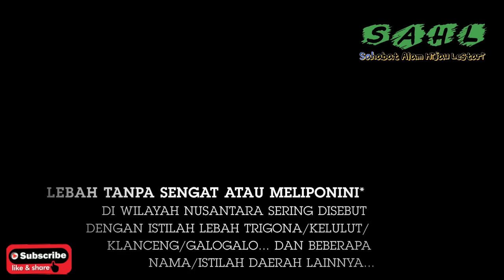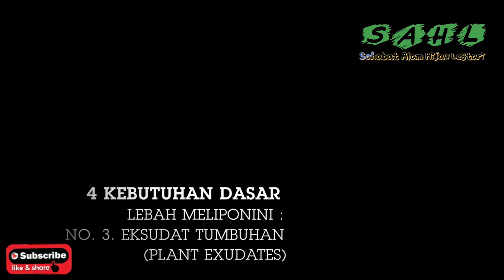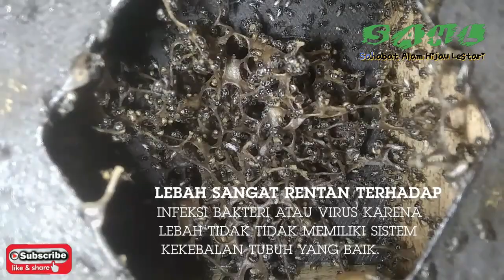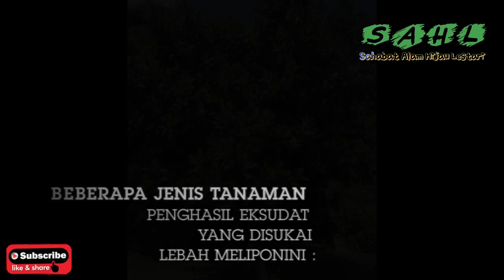4 Kebutuhan Dasar Lebah Meliponini* ( Trigona / Kelulut / Klanceng dsb. ) -Video Bagian Ke 3-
Terdapat 4 Kebutuhan Dasar Lebah Meliponini* (Lebah tanpa sengat) yang harus dipenuhi / diperhatikan ketersediaannya bagi para peternak maupun penyayang lebah/penyayang lingkungan.
Video ini merupakan bagian ketiga dari 4 bagian.

Ket.* :
Di wilayah Nusantara Lebah  Meliponini dikenal dengan sebutan Trigona (secara ilmiah penyematan nama Trigona kurang tepat, tapi sudah terkenal luas) atau juga menurut daerah dikenal sebagai Kelulut (Melayu), Klanceng (Jawa), Teuweul (Sunda), Galogalo (Minang), Bonbon (Batak) dll...